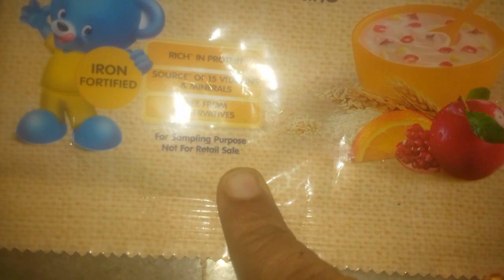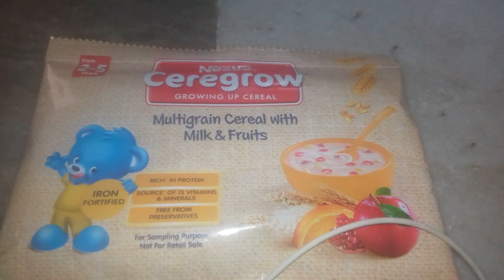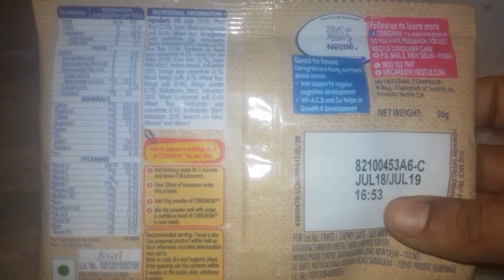Ceregrow health food for 2to5 years/healthy food/New born baby telugu tips channel.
Healthy food for children